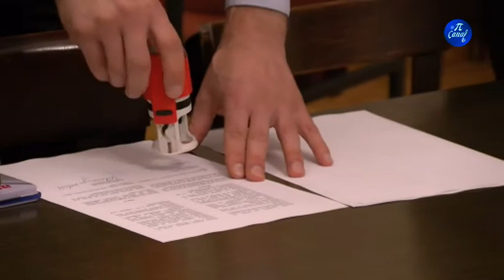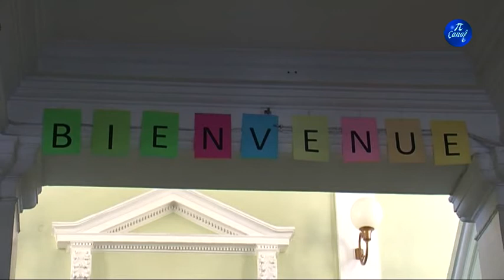Potpisivanje konvencije u Gimnaziji